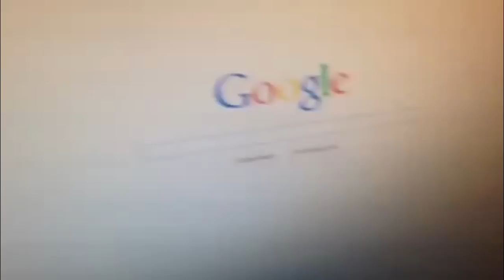Versuche es nicht zu lachen! - UNMÖGLICH-EXTREM!!! #10